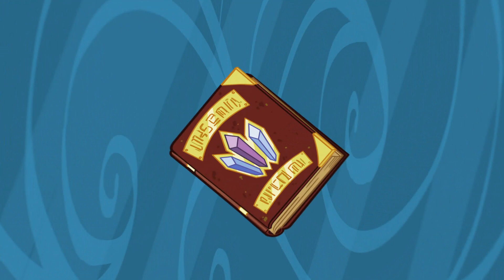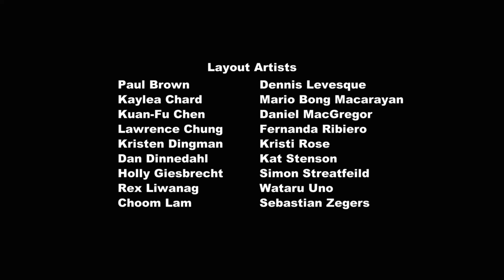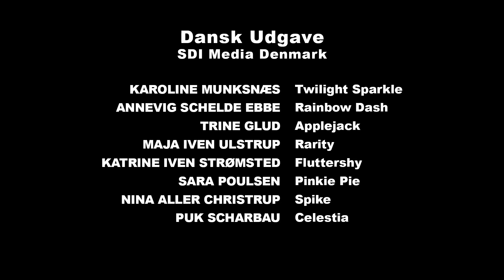My Little Pony Temporada 3 Capitulo 01 : El Reino de Cristal 1° Parte [ Castellano ]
Sinopsis: La Princesa Celestia se entera de la reaparición del Imperio de Cristal, que ha estado desaparecido por más de cien años por culpa del Rey Sombra.